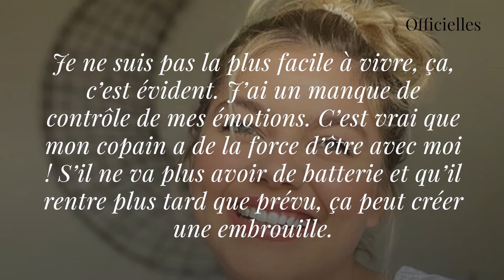Louane : 'Je me suis réveillée et il était parti', elle raconte sa pire dispute avec Florian Rossi